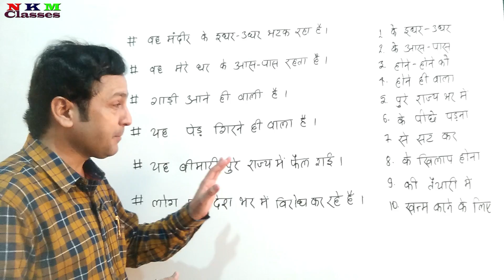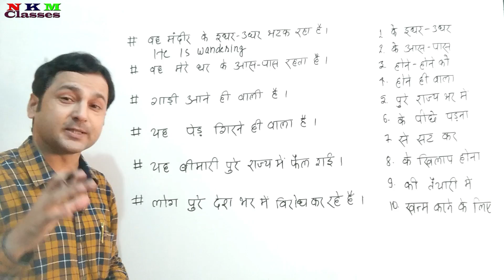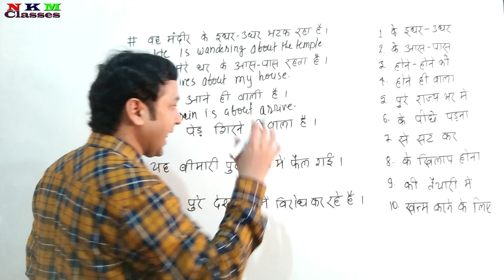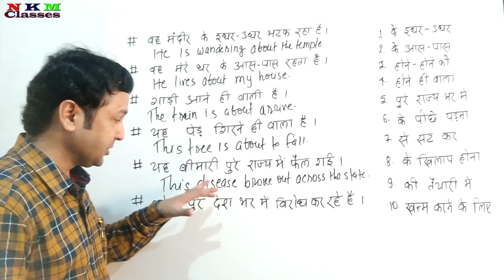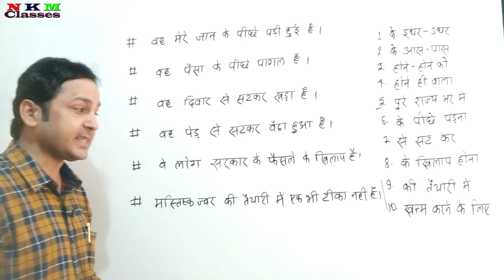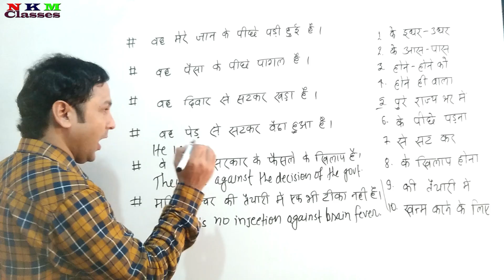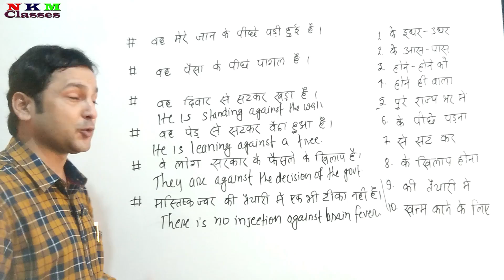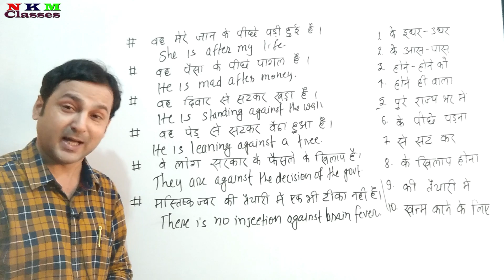Translation के साथ Preposition सीखने का अनोखा तरीका | Translate into English | N K Mishra Classes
Translation Hindi to English : translating any sentence into Hindi is not hard if you understand its basic concept. In this video you will learn how to translate into English very easily. The sentence included in the video has all parts of speech and tenses, modals, passive, participles, gerund and many rules. By learning from the video you will improve your writing skills, and you can translate any kind of sentences. Watch the video many times to clear your concept so that your translation skill can be enhanced .
1. Translate into English
2. How to translate into English
3. How to translate long Hindi sentence into English
4. Translation tips and tricks
5. Hindi to English Translation
6. Translation
7. Translation video
8. Translation rules
9.  Translation Tips